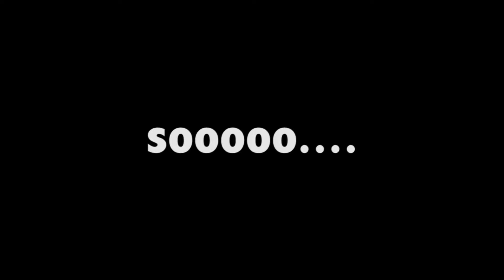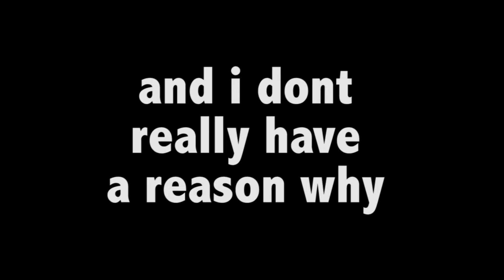Not much to see - vlog 24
My Band-